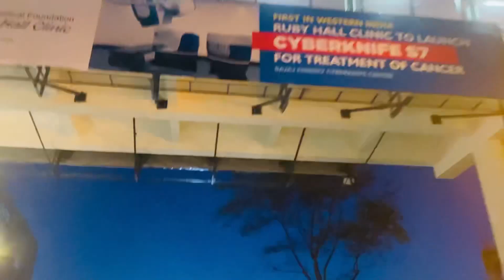मी आज आले पाहून्यांच्या घरी पूजेला🏠🙏